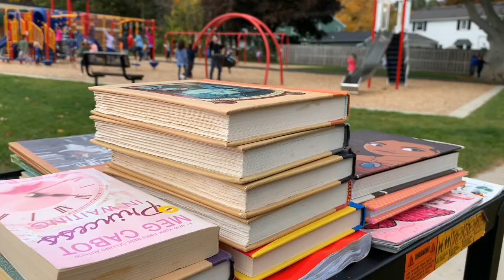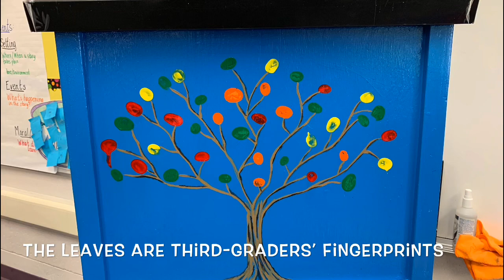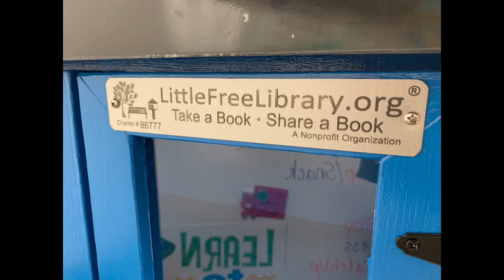Watch the Little Free Library come to life at Briarwood!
BOOSTING LITERACY! About a year after planning commenced, a joint project between the Briarwood Triangle Neighborhood Association, the Town of Irondequoit and our Briarwood School resulted in the opening celebration of a Little Free Library on Friday. It's the third LFL in the District, joining one at two other K-3 schools, Listwood and Colebrook.